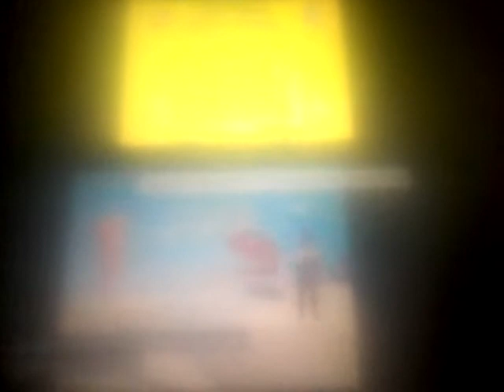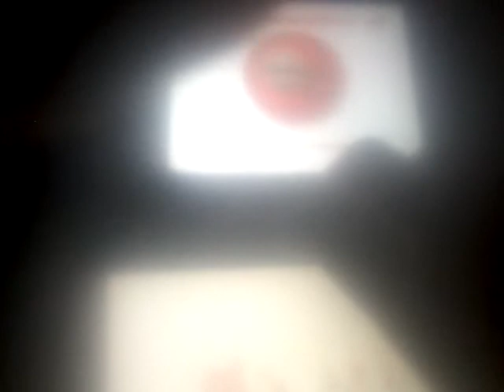Blaze and the monster machines kirby right back super marlo credits remix